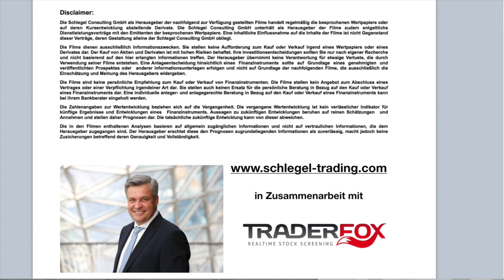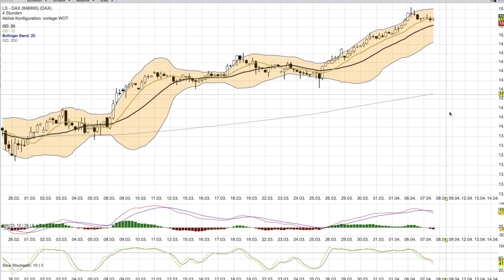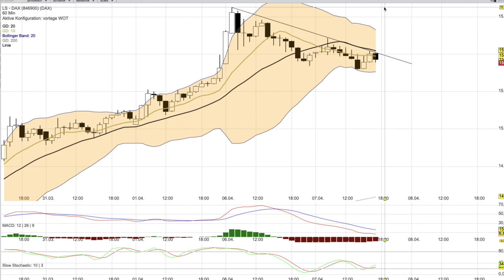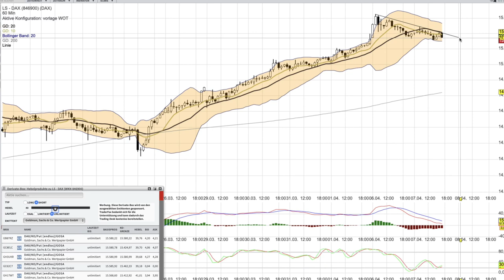DAX Analyse ab dem 8 April mit KO Scheinen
Am 1. und 2. Mai gibt es wieder ein Seminar. Mal schauen auf der Homepage